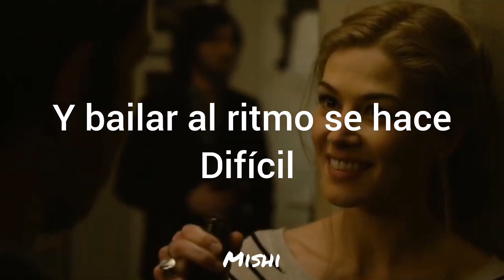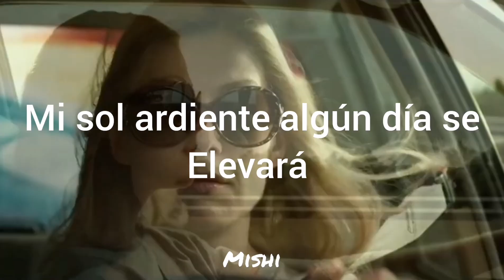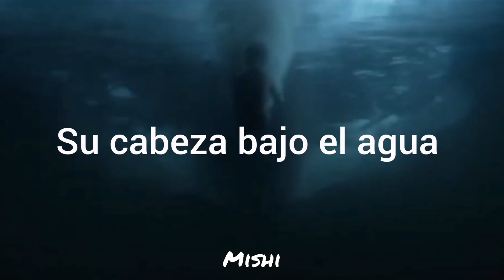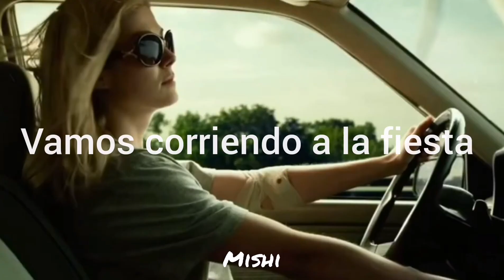“Hemos venido a decirte que ella es malvada"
✨Doin' time- Lana del rey.
✨Gone girl/ Pérdida.